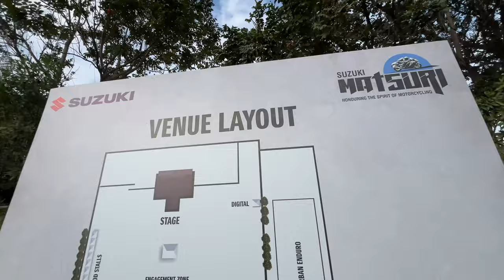Tyre Burst at Suzuki Matsuri 2023 Event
Amazing Performance by Hell Riderz Mysore Team at this event.